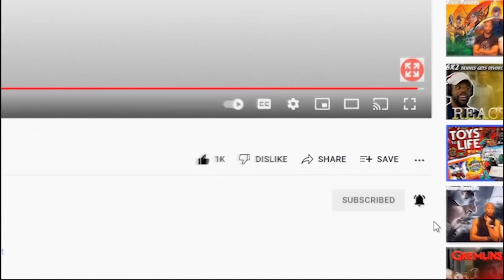The Warthog! It's Always Sunny 8x7 REACTION Frank's Back in Business